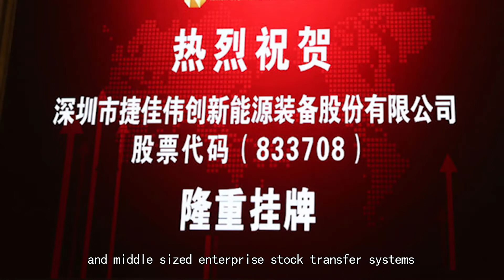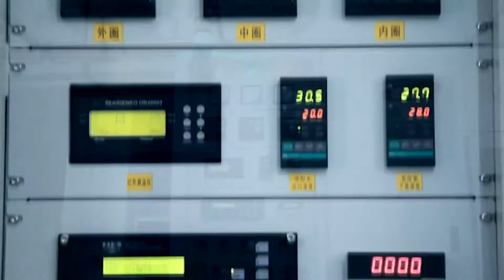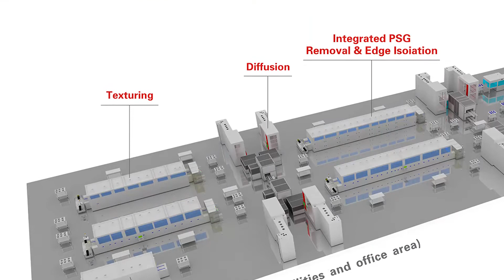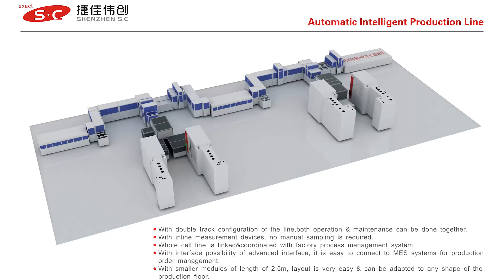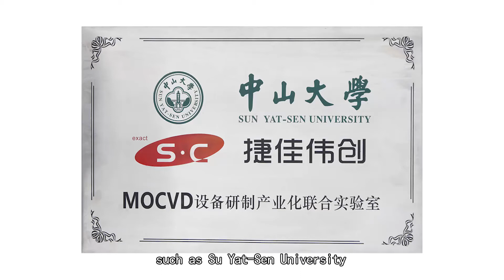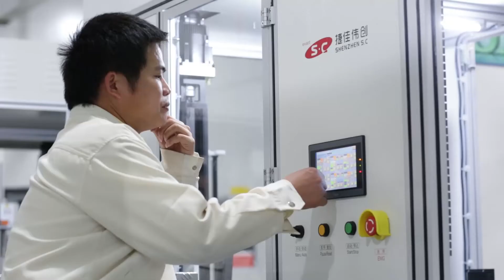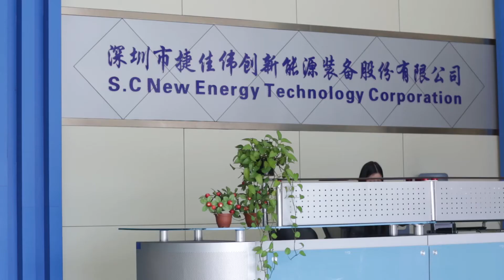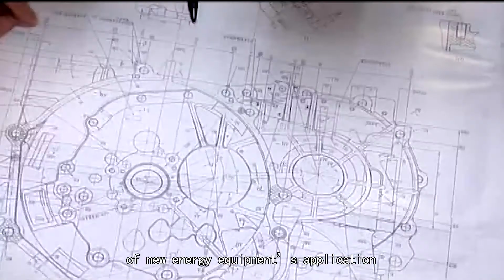S.C New Energy Technology Corporation Profile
S.C New Energy Technology Corporation Profile is a world brand solar cell equipment manufacturer, providing PECVD, wetbench tool, diffusion furnace and automatic system.